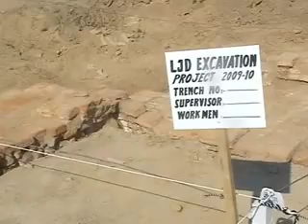Lakhian Jo Daro Discover 2009 excavation start by SALU team Prov Minister Sasi Plecho innougrate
Lakhian Jo Daro Discover at Sukkur SALU Khair pur team discover Prov Minister Sasi Palecho start 2009 excavation work
Malik Imran Shahid